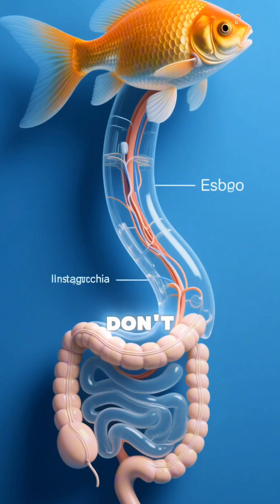Goldfish Live 43 Years & Know Your Face?! 🐠 5 Shocking Facts!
Goldfish live 40+ years, see UV, & recognize YOUR face?! 🐠🤯
The 3-second memory myth is DEAD!

🐠 TIMESTAMPS:
0:06 #5 Can Live 43 Years
0:19 #4 5-Month Memory
0:29 #3 Sees Ultraviolet
0:41 #2 No Stomach
0:51 #1 Recognizes Faces!